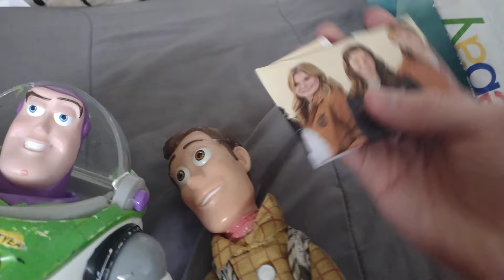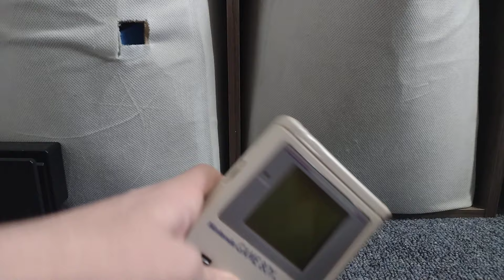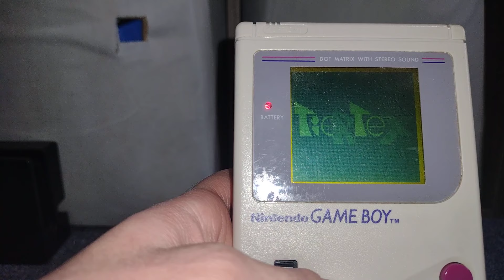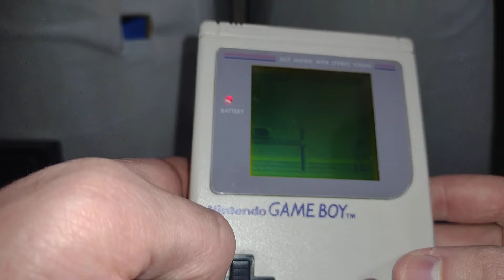toy story for the gameboy? unboxing & gameplay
today woowee opens his birthday gift and it's toy story for the Gameboy! let's see if it's any fun